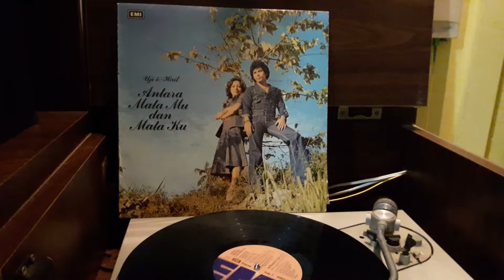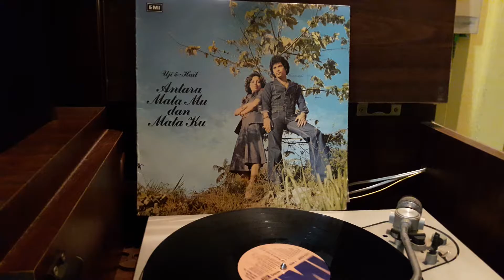Hail Amir/Uji Rashid 'Katakan Saja' (1976).